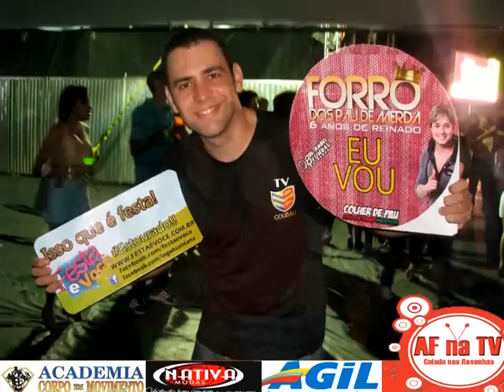AF na TV 22 Forró Couro com AVIÕES DO FORRÓ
Curta um pouco do que rolou no super show de Aviões do Forró em Ipirá-Bahia dia 04/05/2013